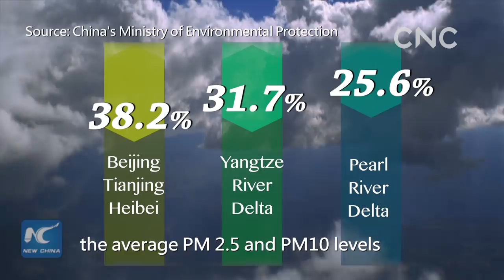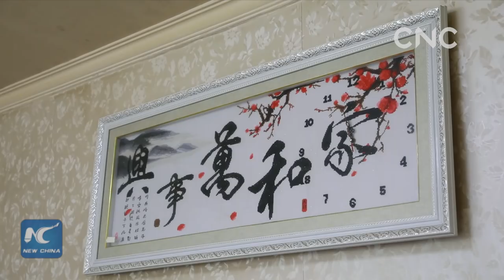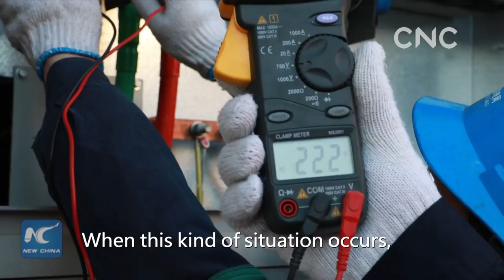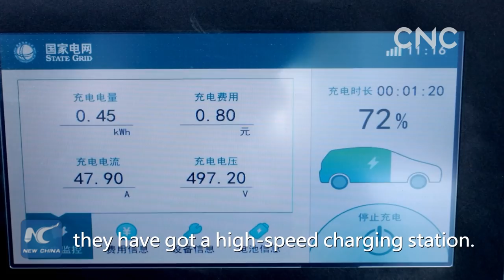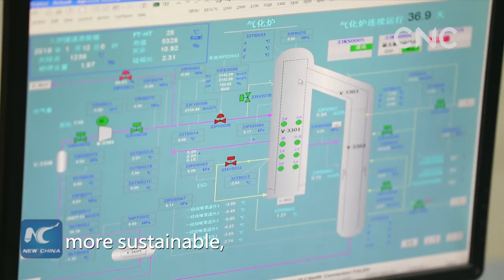China battles smog for blue skies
In 2017, many of China’s once smog-heavy cities saw the bluest skies they’ve had in five years.How exactly is China making the air clean again? CNC correspondent Liliana Worth takes us to find the answer. Smog Blue Skies